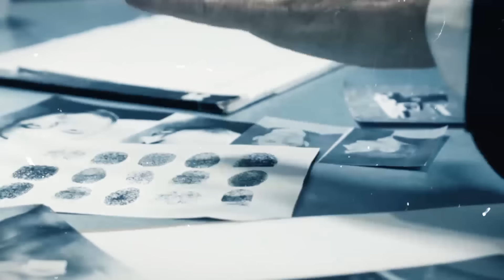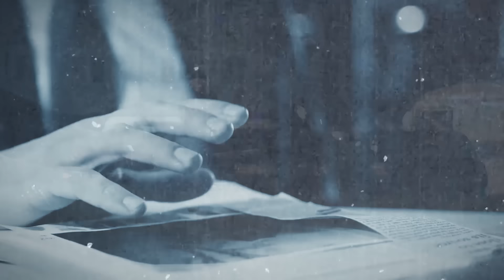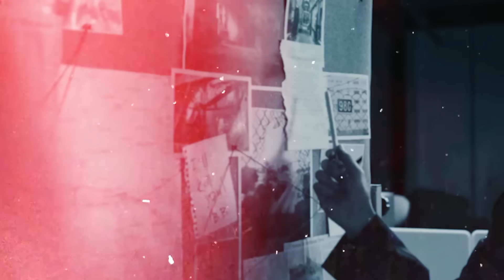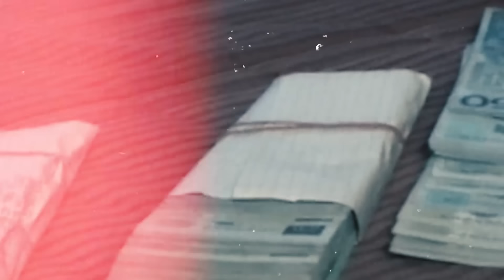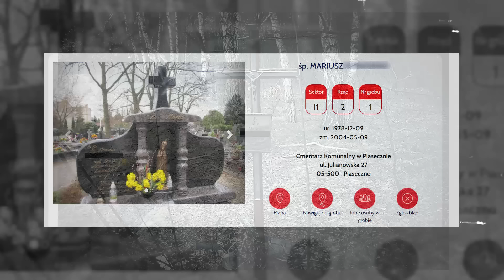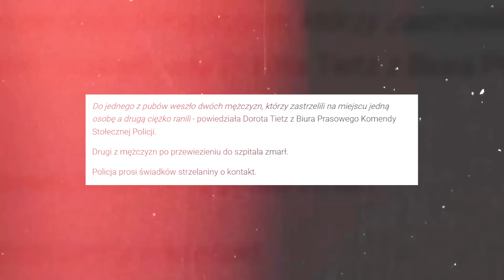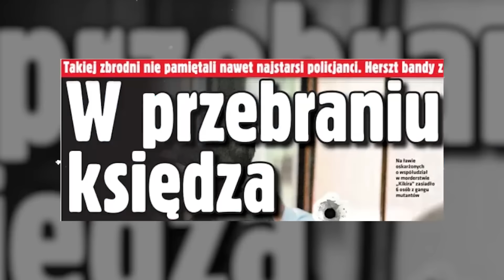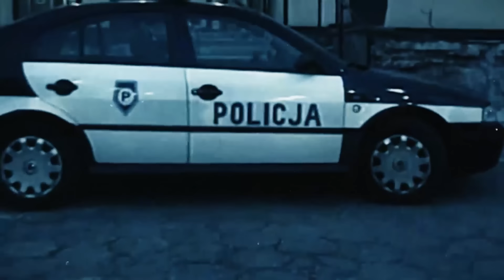Zbrodnie Popełnione Przez Polskich GANGSTERÓW (Mafia Pruszkowska, Grupa Mokotowska, Mutanci)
Skupiając się na postaciach, gangsterów, postanowiłem tym razem spojrzeć na ofiary działań najniebezpieczniejszych osobników polskiego półświatka tego okresu.

źródla: screeny/ wycinki z programu "Miasto Gniewu", screeny z serialu "Pitbull", Onet, Super Express, gazeta.pl, rzeczpospolita, parchiwa ZW, archiwa Kroniki Filmowej